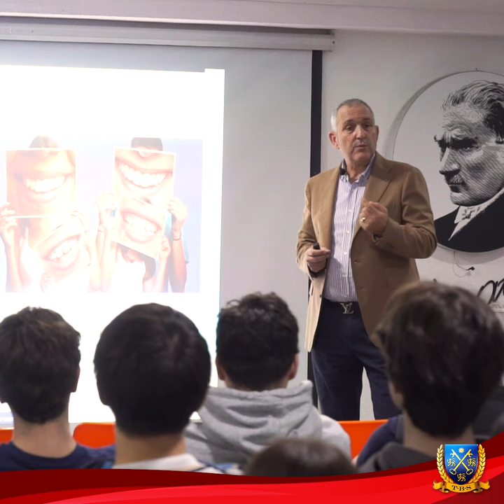Konuğumuz Prof. Dr. Hakan Özyuvacı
TBS öğrencileri alanında uzman isimlerle biraraya geliyor.
Tarabya kampüsü'nde düzenlenen mesleki söyleşilerde misafir konuşmacımız uzmanlığını çene cerrahisi üzerine yapmış olan Prof.Dr. Hakan Özyuvacı'ydı.
Prof. Dr. Hakan Özyuvacı, mesleğine dair heyecan verici bir konuşma yaptı. Diş hekimliği olmak isteyen gençlere tavsiyelerde bulundu ve merak edilen konuları aydınlattı. Diş hekimi olmak için sabır, azim ve öğrenmeye açık olmak gerektiğini vurguladı. Ayrıca, ilgi alanları arasında çene cerrahisi ve implantoloji gibi alanların bulunduğunu belirtti. Öğrencilerin sıkça karşılaşabilecekleri diş sorunları hakkında da bilgi vererek, sağlıklı bir bedene sahip olmanın önemini vurguladı. Dr. Hakan Özyuvacı'nın değerli deneyimlerinden ilham almak için onu dinlemek harika bir fırsat oldu!